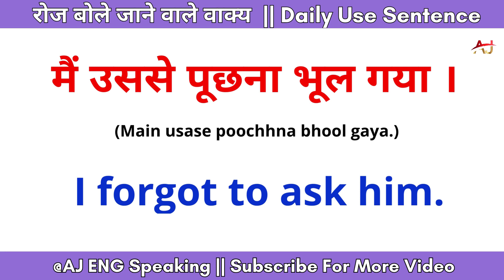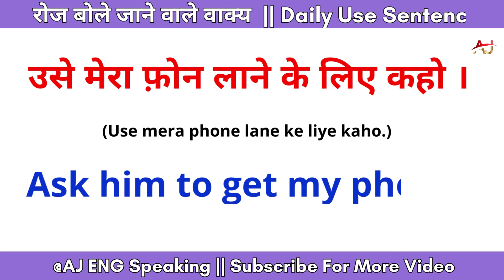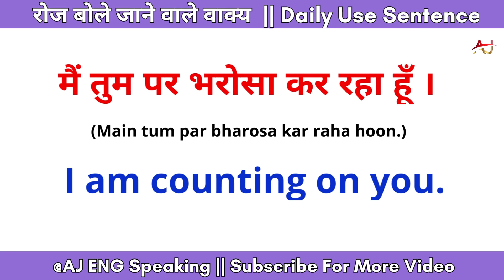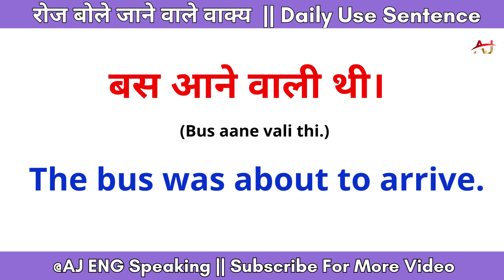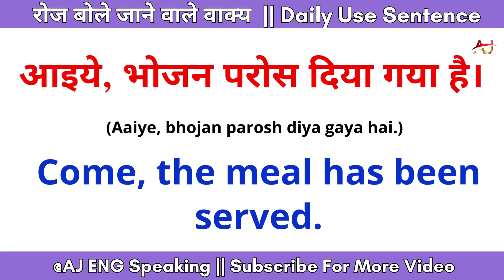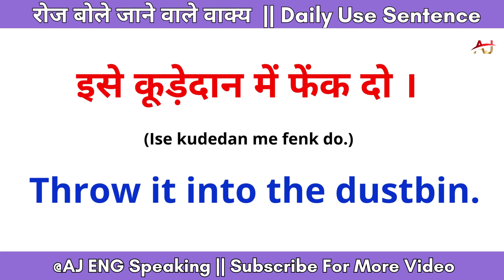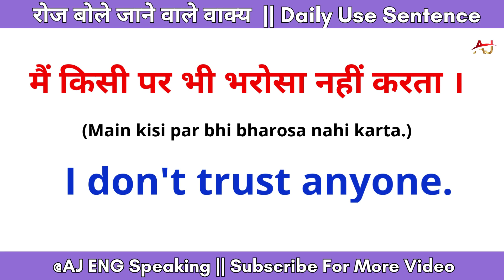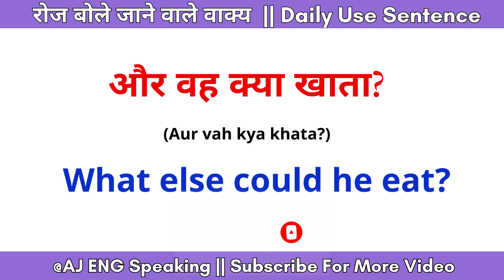100 daily Use Sentences. रोज बोले जाने वाले वाक्य। English speaking practice.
100 daily Use Sentences. रोज बोले जाने वाले वाक्य। English speaking practice.

hello everyone, Be ready, because aj ham practice karne vale h 100 daily use sentences ki .keep practicing.agar apki apne english ko improve karna h to listen and repeat after me.

your queries.

100 daily use sentences
100 daily use short sentences
spoken English
english speaking course
small sentences of English for daily use
100 रोज बोले जाने वाले महत्वपूर्ण वाक्य
spoken English class
english connection
english conversation
100 sentences by dear sir
sentences for daily use
spoken English
speaking english practice
learn english
daily english
english sentences
english speaking practice kaise kare